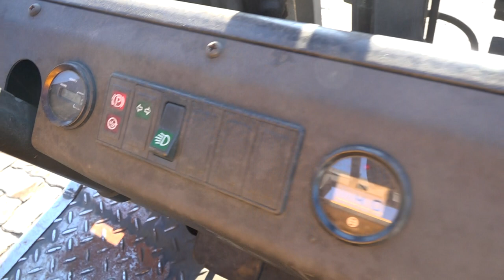E4856 Steinbock LE16 electro forklift